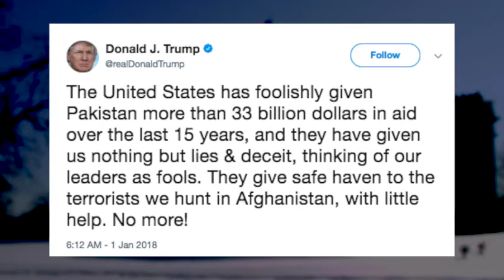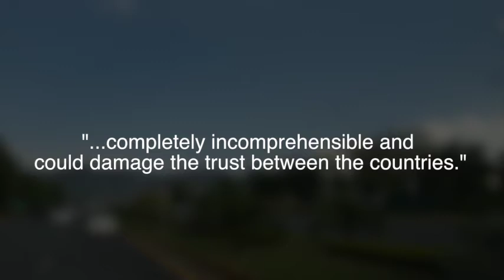A Response to Trump Pakistan Tweet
On January 1, 2018 US President Donald Trump published a Twitter message stating, “The United States has foolishly given Pakistan more than 33 billion dollars in aid over the last 15 years, and they have given us nothing but lies & deceit, thinking of our leaders as fools. They give safe haven to the terrorists we hunt in Afghanistan, with little help. No more!”

Two days later, US Ambassador to the United Nations Nikki Haley confirmed the administration will withhold $255 million in aid to Pakistan.The Pakistani government responded that recent comments from US leaders were "completely incomprehensible" and could damage the trust between the countries.

Launched in 2011, the US-Pakistan Interreligious Consortium, (UPIC) became a nonpartisan, interreligious alliance consisting of religious, academic and community leaders from over fifty Pakistani and American civil society organizations and I’m proud to be a part of it.

In 2013, 14, 16 and again in 2017 I had the privilege of traveling to Pakistan with the UPIC team. We met with a broad range of Pakistani civil, government, military, and religious society. We witnessed first hand the passionate desire on the part of Pakistani’s to reach out to the global community with a message of good will and cooperation. We also interviewed Pakistani’s who risk their lives confronting extremism and destabilization brought on by instability in neighboring Afghanistan.

The topic of Bin Ladin in Pakistan is interesting. It’s worth noting that since 9/11, Pakistan paid the terrorism butchers bill at a far higher rate than has the the United States.

The annual death toll from terrorist attacks has risen from 164 in 2003 to 3318 in 2009, with a total of 35,000 Pakistanis killed between 11 September 2001 and May 2011. One estimate shows a total of more than 60,000 to date.

According to the government of Pakistan, the direct and indirect economic costs of terrorism from 2000–2010 total $68 billion.

Shortly after our team departed Lahore, Pakistan in 2016, terrorists detonated a bomb in a crowded park filled with families (many Christian) celebrating Easter. Hundreds were killed and maimed. This spike in terrorism in Pakistan coincides with the US invasion of Afghanistan.

Imagine an insurgent group operating inside US territory, but before the US had full control of its vast western territory. Say, Arizona in the 1870’s. Then imagine a foreign invasion of Mexico forcing tens of thousands of refugees sprinkled with insurgents and other foreign fighters seeping over the Arizona/Mexico border.

In this, scenario, would Washington struggle to control insurgents who were launching attacks in both the US and Mexico? I think so.

Interestingly, a large percentage of Pakistanis reject the idea that Bin Laden was killed in Pakistan. It’s sort of the Pakistani version of “Fake news”.

I’ve no doubt that Bin Ladin found quite refuge in Abbottabad under the noses of the Pakistani military. It’s even likely some members of the Pakistani military were complicit in aiding and abetting him. This likelihood however, does not justify the inditement of an entire nation.

In response to the recent escalation of rhetoric and the potential for a destructive erosion of future US/Pakistan relations, I encourage members of the UPIC team, Christians, Jews, and Muslims, and all people of good will, to call on US and Pakistani leadership to reflect on the faithful foundations of their respective societies and renew efforts to find sustainable paths toward a just constructive and peaceful relationship between both societies. In honor of the late Dr. Mumtaz Ahmad, whose guiding spirit helped launch and sustain UPIC over the six years of its life, we cannot remain silent.”